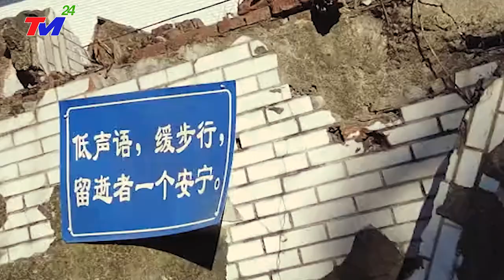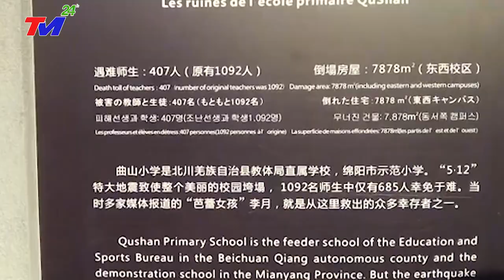TRỰC TIẾP 28/5 -B'ÃO TậnThẾ V.Ỡ DẬP~230 KM/H- giật cấp 16 X-ÓA~S,Ổ H'ẢI N'AM~T'Ử V-ONG 71 NG,ƯỜI